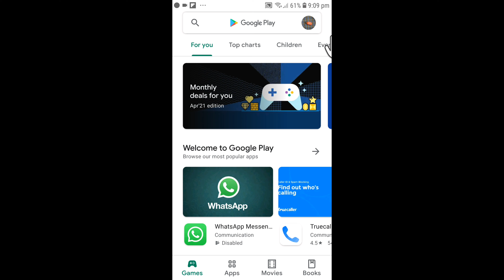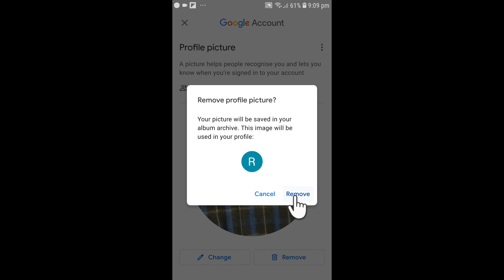Gmail Ka Dp Kaise Remove Kare | How To Remove Gmail Dp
Gmail Dp Remove Kaise Kare Aaj Hum Janenge Ki Gmail Se Apna Dp Remove Kaise Kare